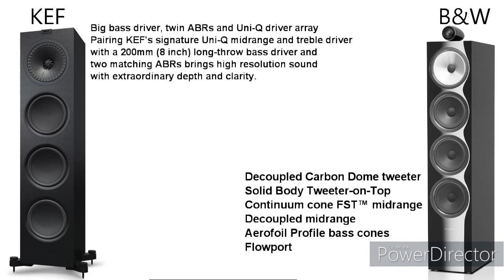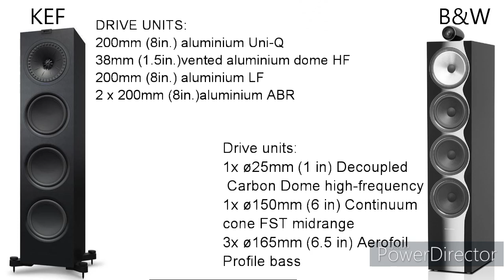Kef Q950 Floor Standing Speaker VS Bowers & Wilkins 702 S2 Speakers | Comparison | Specifications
Watch this video to compare Kef Q950 Floor Standing Speaker and Bowers & Wilkins 702 S2 Speakers specifications in detail.

Bowers & Wilkins 702 S2 has dedicated Aerofoil Profile bass drivers, a Continuum cone, and a solid body tweeter housing on top, 702 S2 brings the goosebump-inducing clarity and detail of studio-quality sound to home audio set-up.
Kef Q950  has big bass driver, twin ABRs and Uni-Q driver array the Q950 floorstander can deliver music and cinema in full effect. Pairing KEF's signature Uni-Q midrange and treble driver with a 200mm (8 inch) long-throw bass driver and two matching ABRs brings high resolution sound with extraordinary depth and clarity.